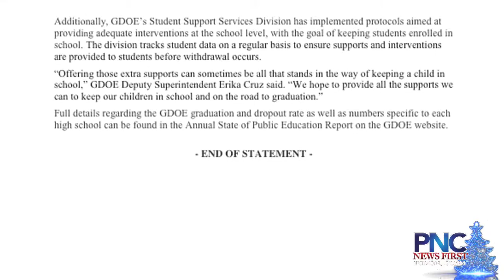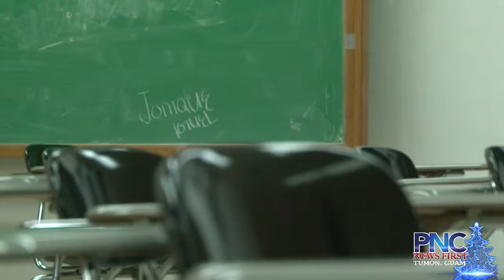Teacher claims GDOE’s dropout rates are inaccurate